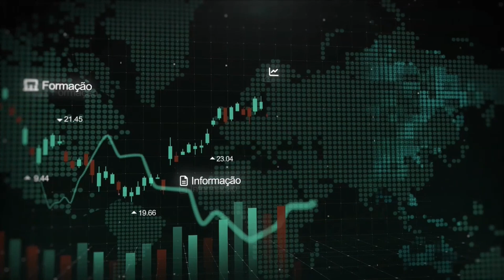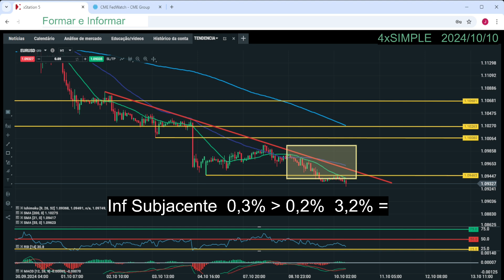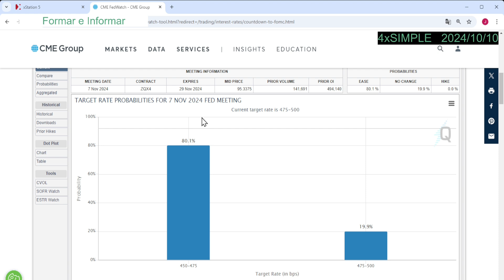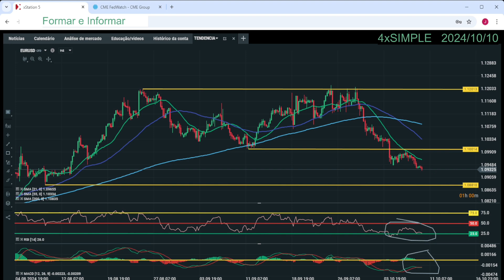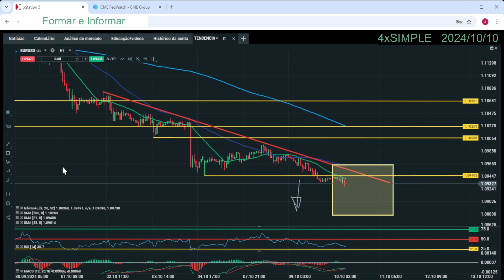Análise de Mercado: EUR/USD - 10/10/2024 | XTB